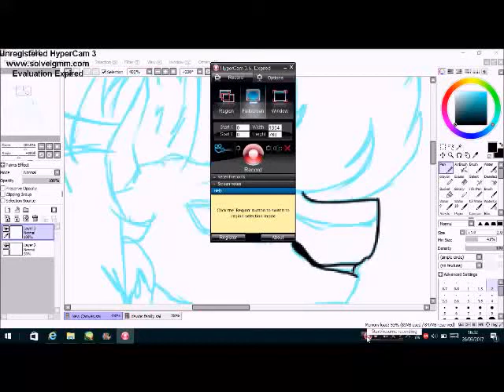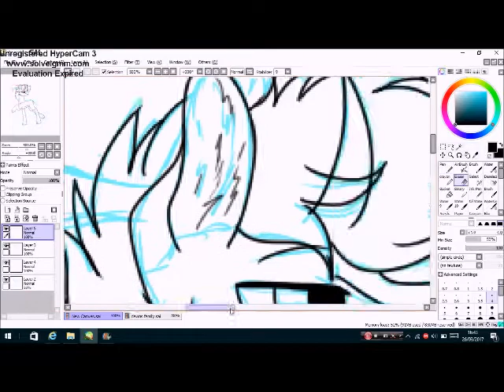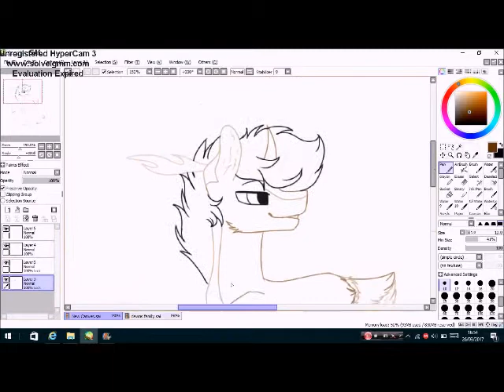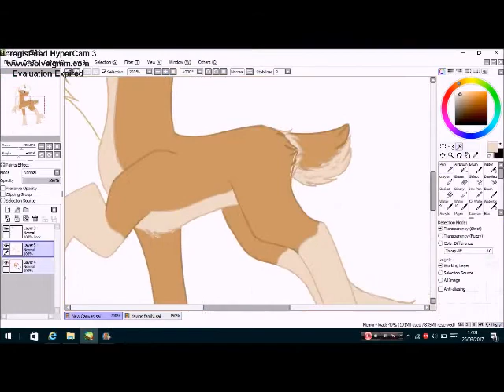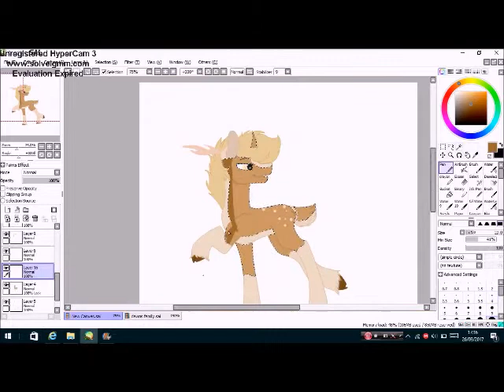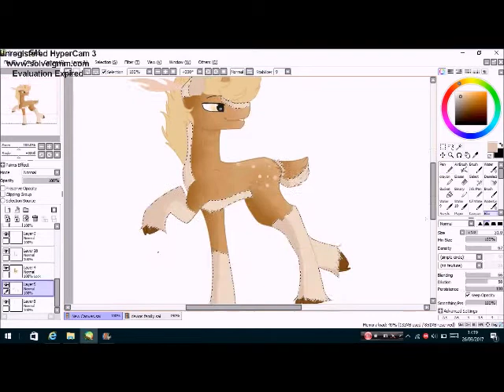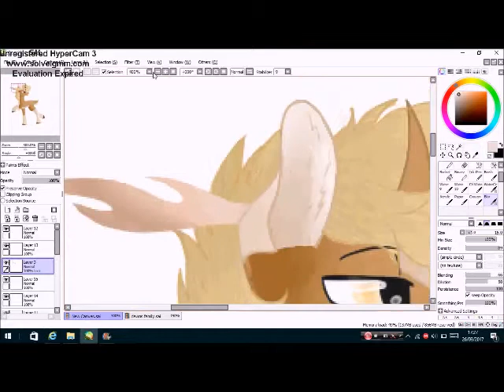mlp deer speedpaint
I need a name for this little deer bab, any suggestions?
I love this soooo much XD
this is a reupload as the first wouldn't show up on my channel list...
songs: u + ur hand, what the hell